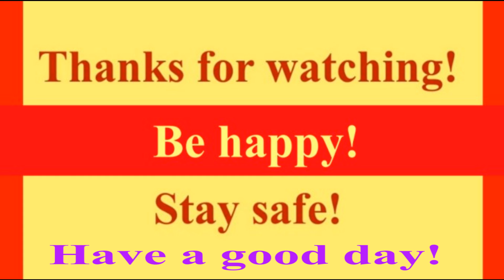French Lesson - How to pronounce (slow & detailed) - une chèvre/a goat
Avatar2003 Official/Avatar Kage (from Les Dingonettes mini-show) was born vegan, Amber-Scarlett Paris (myself) became an ethical vegan later in 1996. Before that, I was a vegetarian from mid-1992, but with a slow tendency growing bigger more and more towards veganism until I have known about the milk industry, which is so bad for the cows and calves that it made me vegan instantly. Since, I know a lot more about different industries using the non-human animals. If you REALLY state you love the "animals", please, GO VEGAN. Love is unconditional, and veganism fits this description of loving them (vegetarianism does not fit it). Some info are given in the description of this channel's VIDEOS (link below), NOT description's channel itself (since space was limited to a certain amount of characters on there). It is only few information compared to the truth most people don't know about, don't try to search about, or just don't care about (depending on people's views on the non-humans). There are some more info on my Facebook's timeline Amber-Scarlett Paris (red heart logo with my name in it as picture's profile) and plenty more on other vegans' (and especially activists') Facebook timelines. Please, people, do NOT close your eyes on suffering, unfairness, and so forth... LIFE and its real fundamental values are way more important than greed and such. Please, make a difference today by starting sparing the lives of innocent SENTIENT beings who are like us, just willing to have a happy and entire FREE life. Please, do NOT buy items that directly or indirectly fund the worse unimaginable nightmare scenarios for their existence. THANK YOU for the VOICELESS!